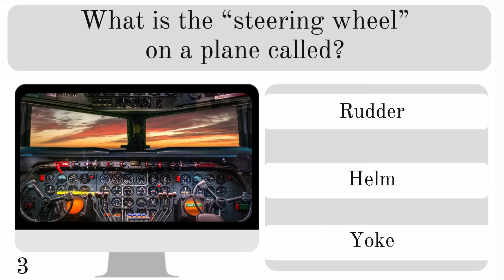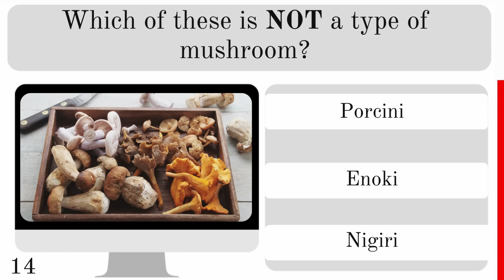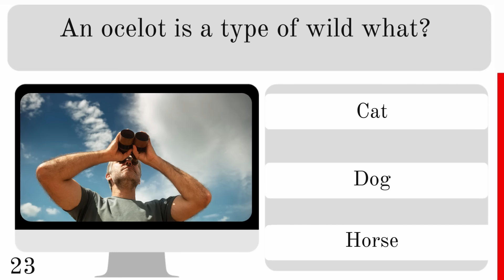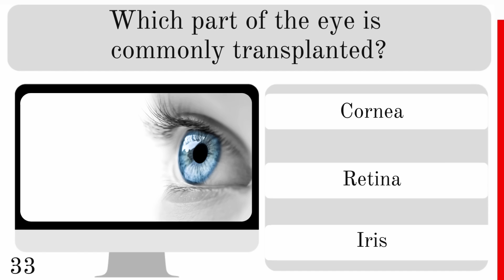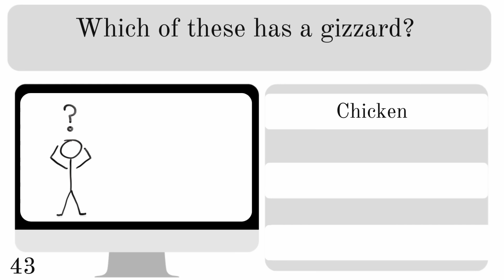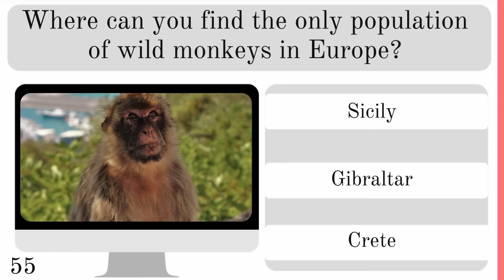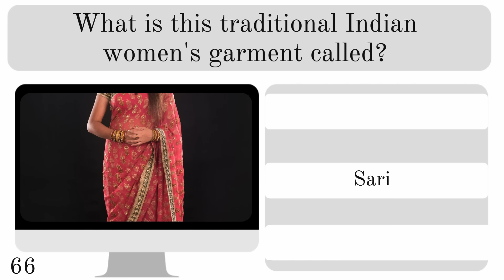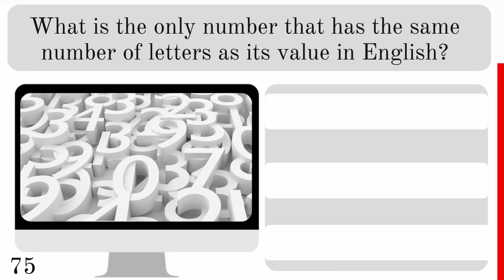The Greatest General Knowledge Quiz Ever? | Ultimate Trivia Quiz Game ✨New Quiz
Can You Answer These General Knowledge Questions?

I have set the questions for this general knowledge quiz at a level I think the whole family will enjoy, with a great variation of trivia questions that are not too difficult. Could this be the greatest quiz ever?

With 75 multiple choice questions, this quiz is great fun for all the family. Share it and see who can score the highest.

This is my last quiz of 2023, so I saved the best to last!

Share your score and any other thoughts in the comments.